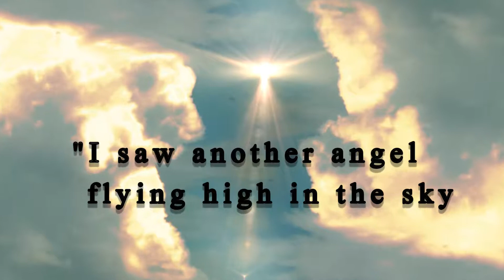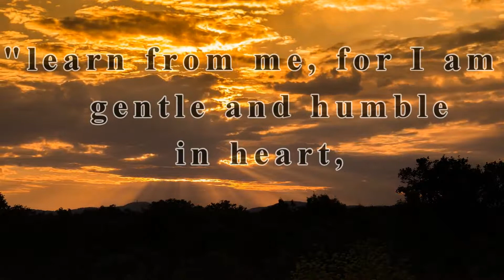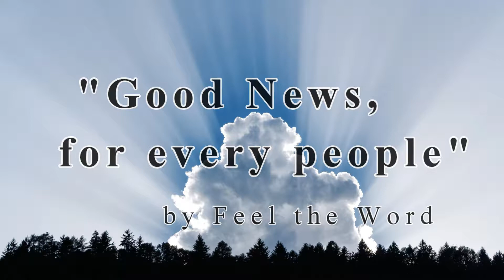Good News for every people [2 min.]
This music video introduces the Good News that the Bible has for every nation and people.

We can be encouraged by the wonderful hope that God provided when he lovingly gave his only-begotten Son (Jesus Christ).   What hope is there for loved ones that have died; will we see them again?  The Bible contains a comforting resurrection promise.  According to Jesus, how can we gain spiritual refreshment even now?